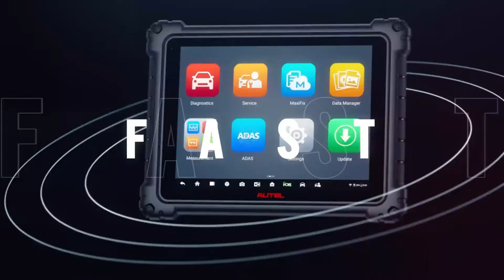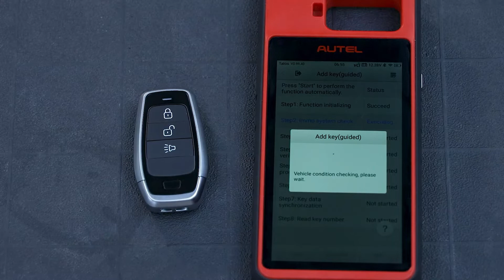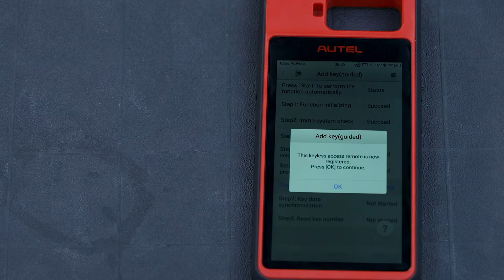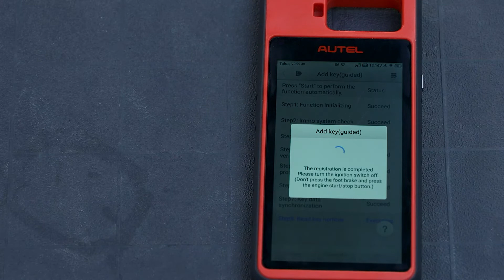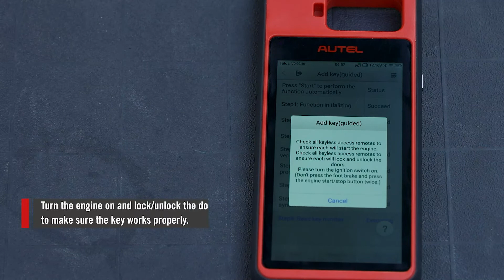IMMO Pairing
Autel instock !